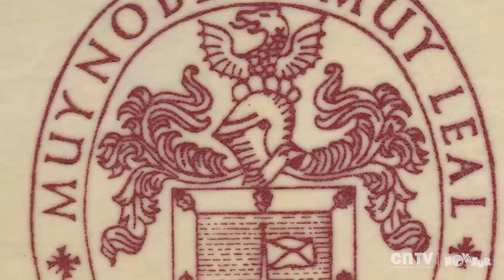Un río y una ciudad de plata | Los niños del río | Capítulo 1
Dos jóvenes remeros nos cuentan de cómo se iniciaron en este deporte, los beneficios y esfuerzos que conlleva la práctica del remo y cómo les ha cambiado la vida desde que comenzaron la práctica de esta disciplina deportiva.

Produccion regional de Los Ríos que muestra la íntima relación de la ciudad de Valdivia y sus habitantes con los rios navegables que la circundan, reflejada en la activa participacion de niños y niñas en los clubes de remos que existen en la ciudad.

A su vez, en paralelo, el programa cuenta cómo desde sus orígenes, la ciudad de Valdivia y sus habitantes, han estado estrechamente vinculados al río como via de transporte e intercambio, desde tiempos de los pueblos originarios, la colonia y en los inicios del asentamiento alemán en la zona.